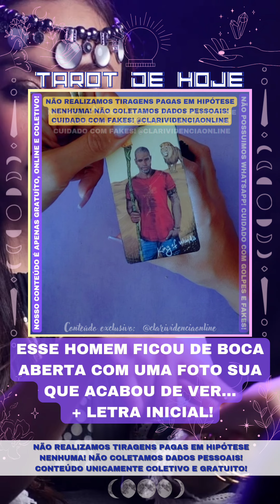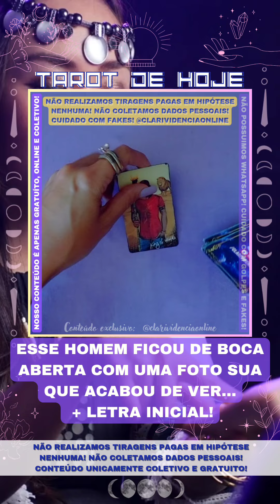📩 ESSE HOMEM FICO DE BOCA ABERTA COM UMA FOTO SUA QUE ACABOU DE VER + LETRA INICIAL! 🌟